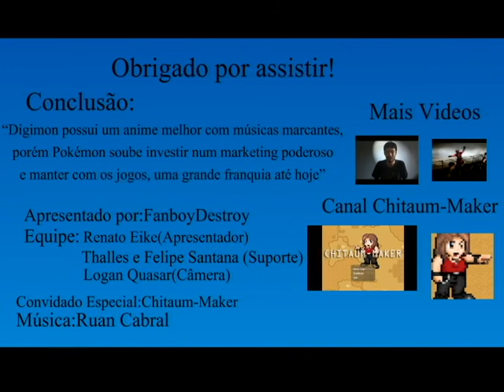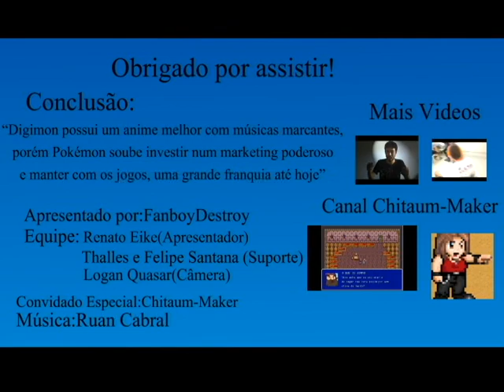Desprezo Infinito 1: Digimon VS Pokémon (Com Chitaum-Maker)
Equipe do FanboyDestroy põe um ponto final nesse debate...ou não!
Apresentador:Renato Eike
Suporte:Felipe Santana
Thalles Almeida
Câmera:Logan Quasar